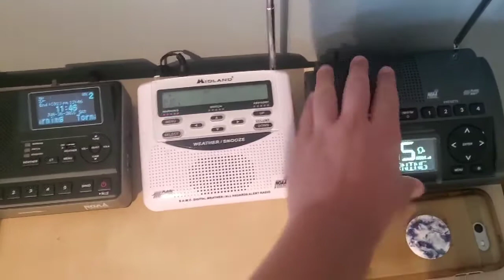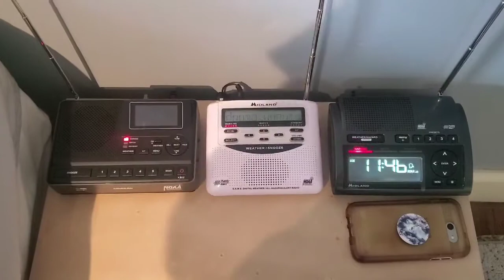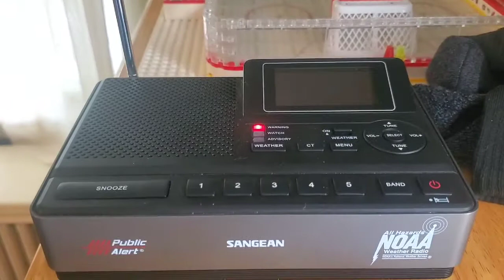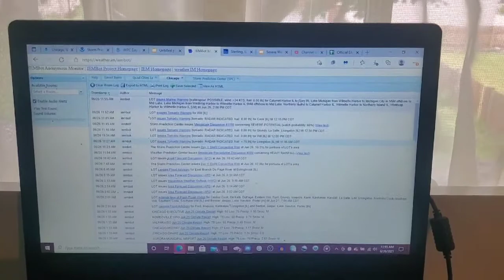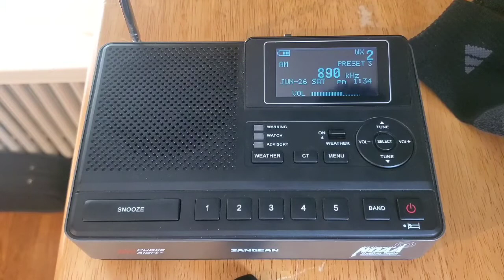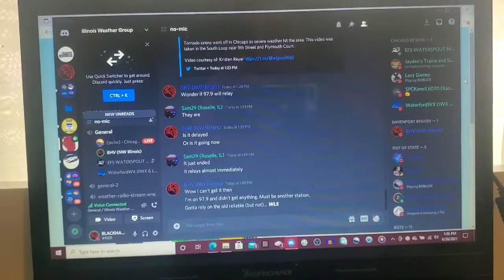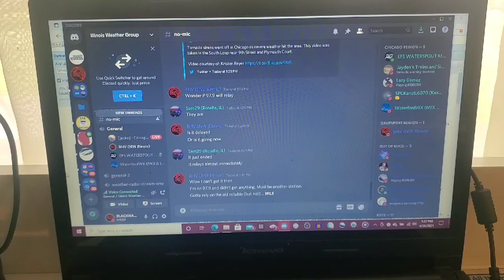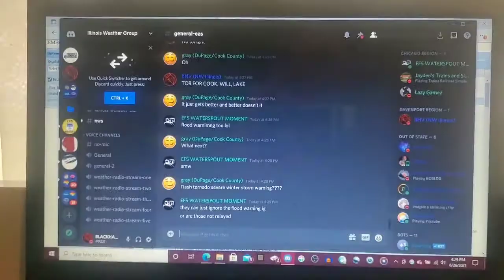CHICAGO LOVES TORNADOES - EAS Alerts from 06/26/2021 (EAS #169-172)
WLS is trash.
Also, NEW STATION FOUND!! WIND-AM Chicago, IL (560 kHz)